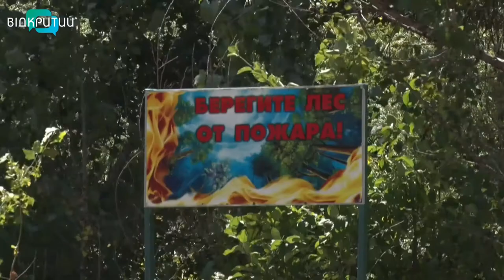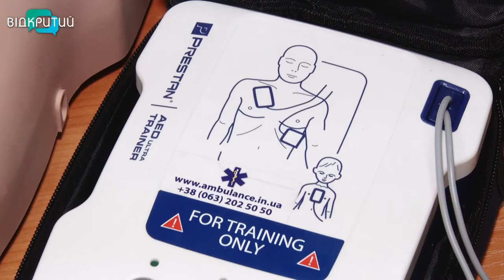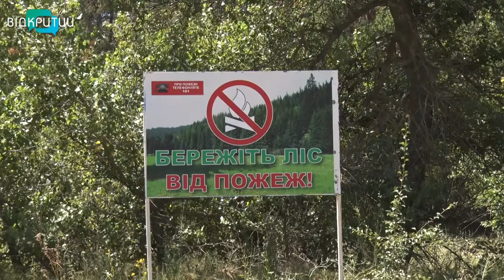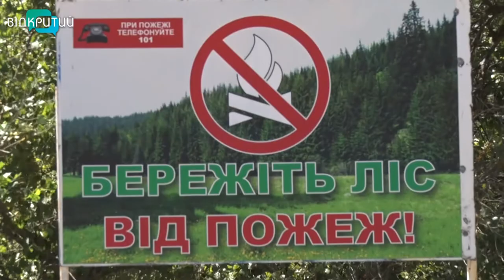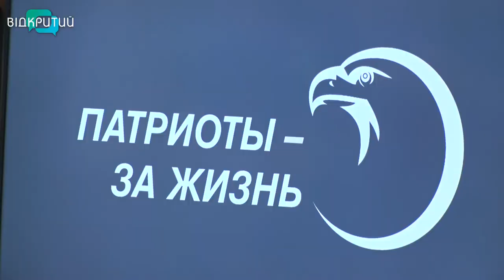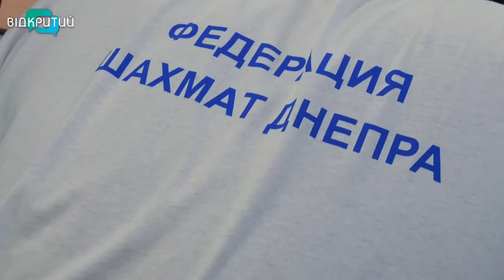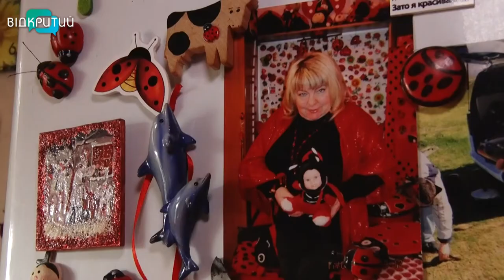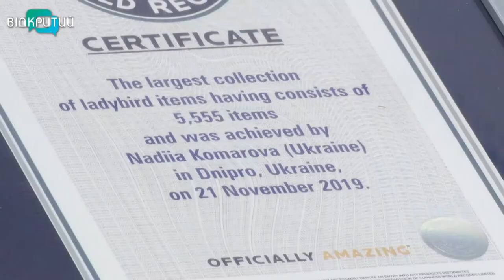Новини OPEN NEWS від 9 липня 2020 року 19:15